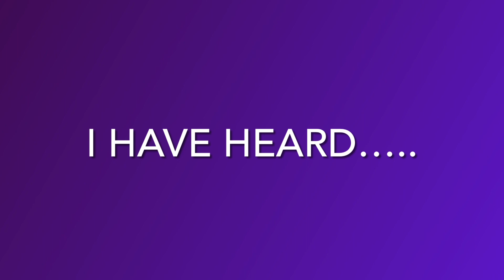Ezekiel Guti Funeral: Vanofamba Munzira dzaJesu by Pastor Haisa Live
Pastor Lawrence Haisa, a gifted worship vocalist and son of Zaoga Forward in Faith, performed this song live during the funeral proceedings. This song was one of Baba’s favourite was made popular by Pastor David when he sang it for Baba 🙏🏼